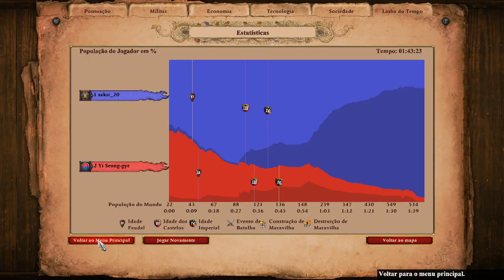Age of Empires II Definitive Edition - Gameplay Regicídio - Berberes x Coreanos